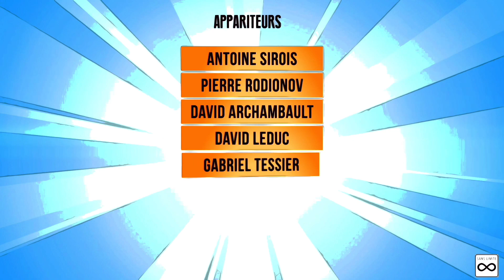27 février - Tournoi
Derniers matchs de la ronde de classement.

0:21 Rockets vs Nordiques
3:37 1-0
5:55 2-0
7:30 3-0
9:35 4-0
10:44 5-0
11:38 6-0
14:44 6-1
15:38 7-1
16:42 8-1
22:28 9-1

24:24 Faucons vs Tigres
26:24 1-0
26:55 1-1
37:27 1-2
40:03 2-2
42:13 3-2
47:25 3-3